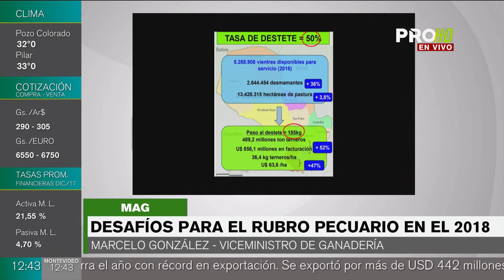¿Cuáles son los desafíos del rubro pecuario en el 2017?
Marcelo González Ferreira, viceministro de Ganadería, realizó un balance de las actividades que realizaron durante el 2017 y describió los desafíos que tienen en el rubro pecuario en este nuevo año